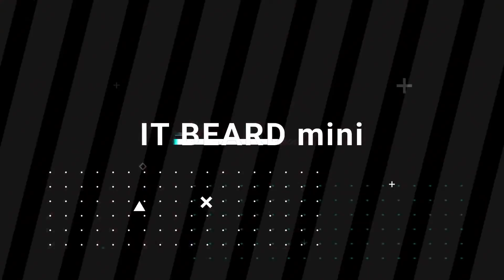Как стать программистом, если научился играть на гитаре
- человекоориентированное, честное и профессиональное обучение front-end и back-end разработке гарантированно до трудоустройства за фиксированную стоимость.

Друзья, если ты молод, с интересом к жизни и технологиям, умеешь играть на гитаре и ... внимание! брать баррэ, то стать front-end разработчиком с нуля  - не проблема!!!

Особенно если выиграл бесплатное обучение в нашем it-incubator.eu ;) Саша выиграл. Но заслуга трудоустройства на мой скромный взгляд - его личная заслуга.

О том, как стать программистом, в наших интервью с "маленькими" программистами,  с теми, кто ещё недавно был совсем не программистом, и, поставив цель стать программистом, стал им.

О том, легко ли это было, что потребовалось этим красавчикам - мы и расскажем в нашем цикле видео "Маленькой АйтиБороды"